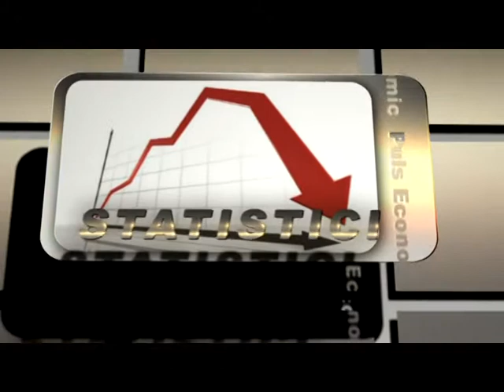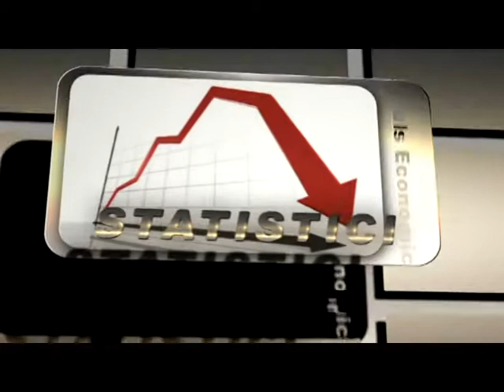PULS ECONOMIC VASILE TOFAN CAPITOL 07 11 2014